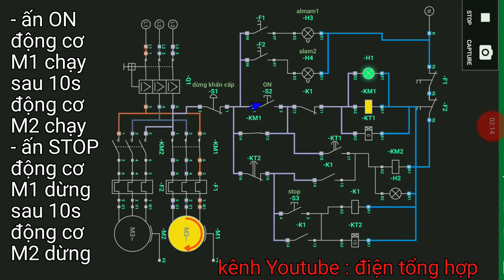Mạch điều khiển 2 động cơ chạy tuần tự 1-2 dừng tuần tự 1-2